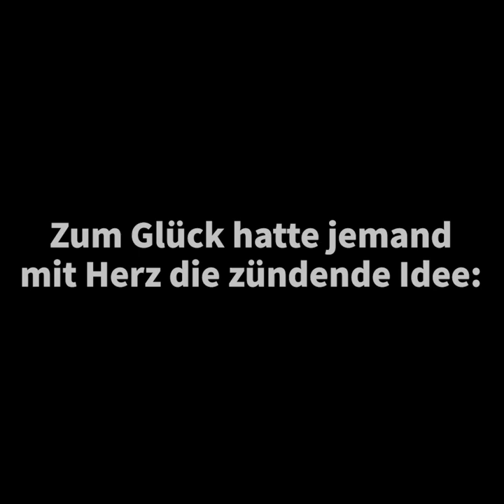Was unter dem verfilzten Fell zum Vorschein kommt, verblüfft alle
Was für eine Verwandlung: Jeder ausgesetzte Hund verdient eine zweite Chance! 🐶🧡

Credit